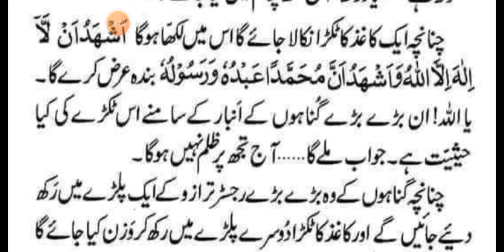Nabieﷺna formya/قیامت کے دن ایک شخص کو سب کے سامنے بلایا جائے گا